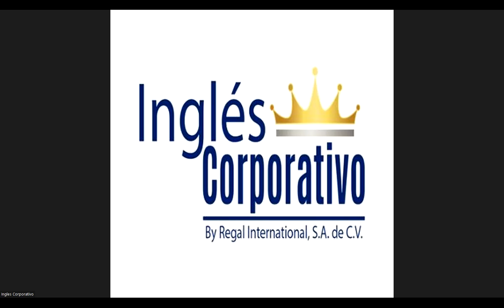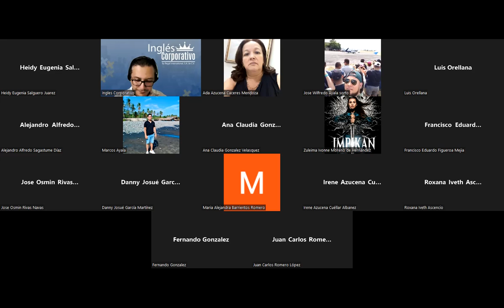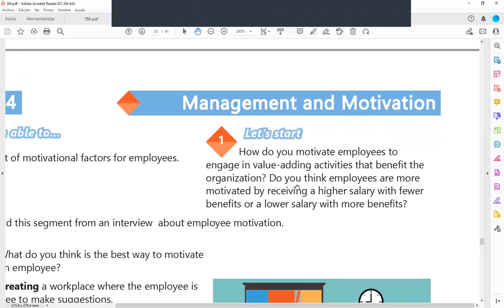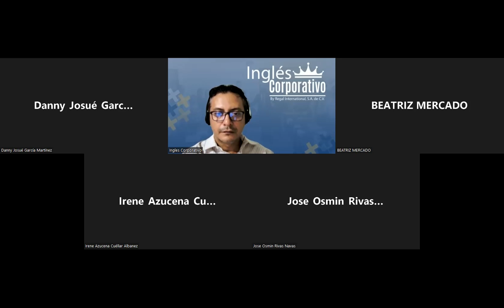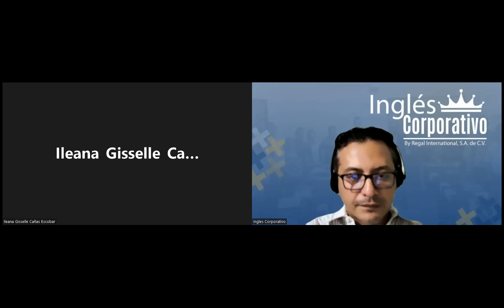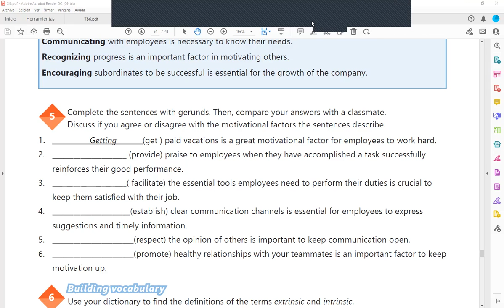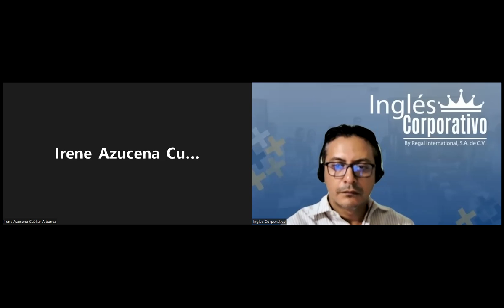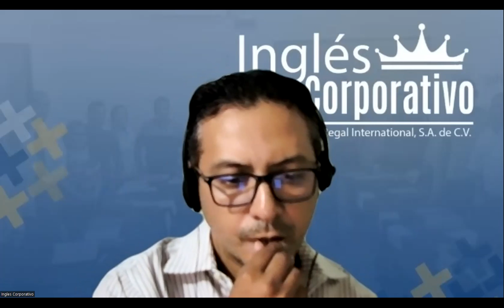Ingles Corporativo-31-05-2022-Gerund forms as subjects